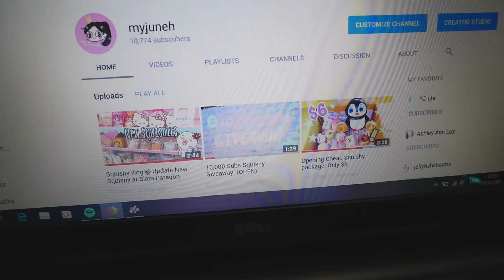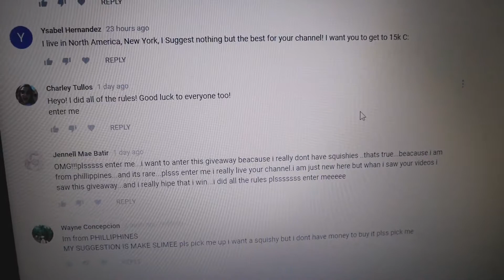แจกสกุชชี่ ครบหมื่นซับ!!!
มีกิจกรรมครบหมื่นซับน้า กดลิงค์ข้างล่างนี้เลยจ้า แจกในวีดีโอที่อยู่ในลิงค์ล่างนี้เท่านั้น ไม่ใช่คลิปนี้น้า

This video is in Thai.